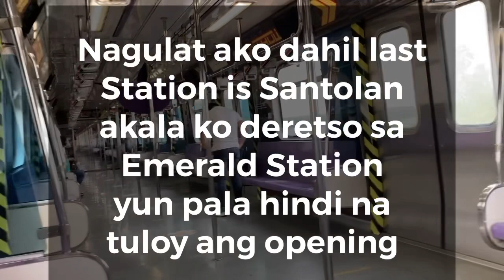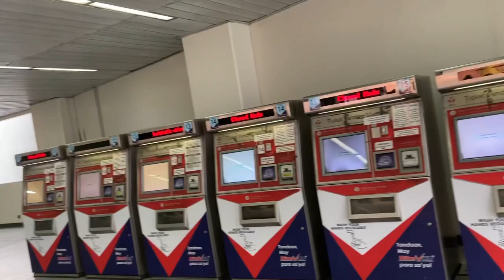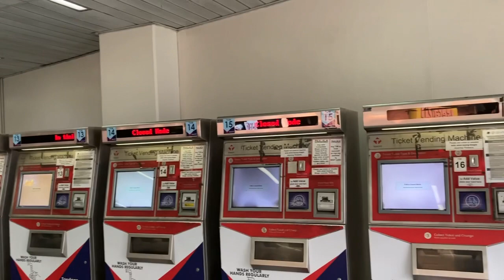LRT LINE 2 EAST EXTENSION EMERALD STATION MARIKINA AND MASINAG STATION ANTIPOLO OPERATION CANCELLED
Sory mga KaNinja false information sa mga pumunta sory pumunta din ako kasi yun din ung akala ko na opening bawi ako next time e sure ko na ung date ng Opening pasensya na sa lahat ng kababayan ko :(